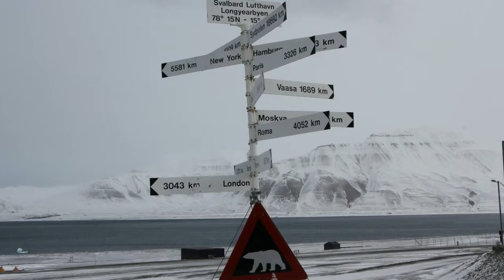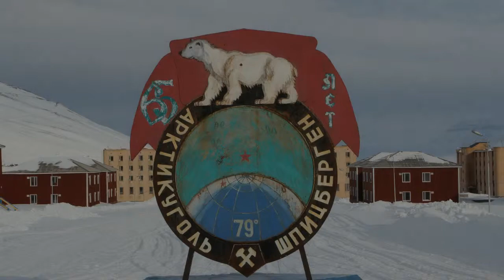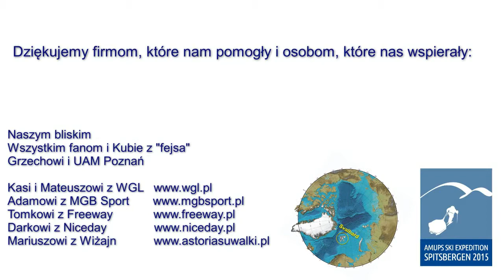AMUPS SKI EXPEDITION 2015